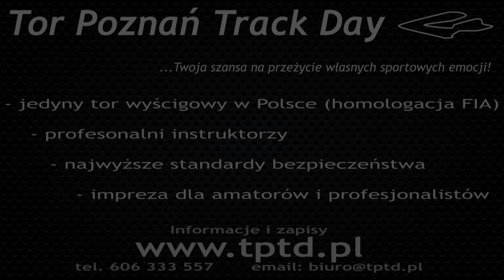Tor Poznań Track Day 7. Edycja 2014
Tor Poznań Track Day to cykl otwartych imprez skierowany do wszystkich chących rozpocząć lub kontynuować swoją przygodę z szybką jazdą na profesjonalnym torze wyścigowym. Pod okiem doświadczonych instruktorów, w bezpiecznych warunkach można stawiać swoje pierwsze kroki lub doskonalić umiejętności szybkiej jazdy.

Bezpieczeństwo
- Profesjonalna osługa instruktorska (4 instruktorów)
- Zabezpieczenie p.poż oraz medyczne (Karetka R)
- Sędziowie wirażowi w kluczowych miejscach toru
- Ograniczona ilość pojazdów poruszających się po torze

Ponadto:
- Wspaniała atmosfera ludzi dzielących się swoją pasją
- Wyżywienie (kawa, herbata, słodycze w czasie szkolenia, dwudaniowy obiad)
- Personalizacja szkolenia - instruktor w samochodzie uczestnika, indywidualne uwagi
- Weryfikacja postępów - Elektroniczny pomiar czasu (dokładność 0,001s)

Do dyspozycji uczestników:
- Profesjonalny serwis oponiarski
- Szeroki asortyment opon (również torowych) w promocyjnych cenach
- Profesjonalny serwis mechaniczny (podnośniki, pneumatyka)